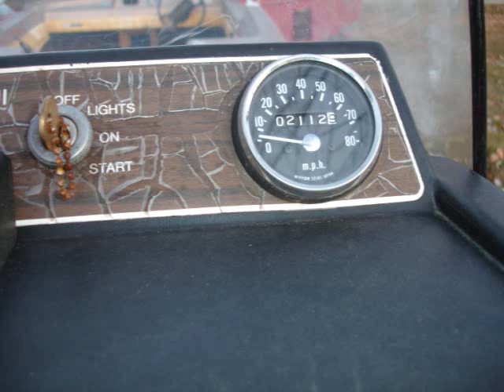1971 Scorpion Stinger Snowmobile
1971 Scorpion Stinger Snowmobile
(red flecked)
Sachs 440 Engine